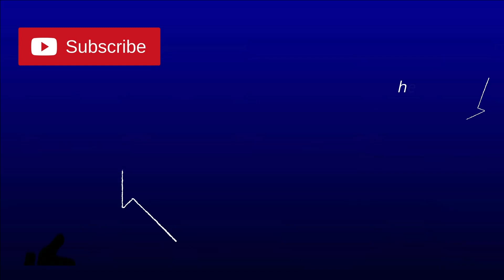Lydia Marrow's word from Saturday of invasion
this is the fixed version with audio hope you enjoy